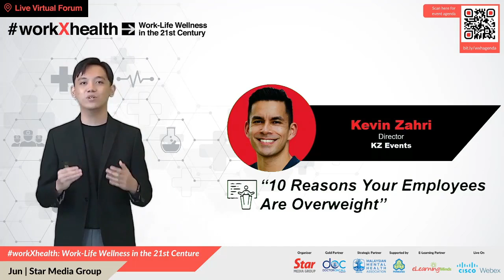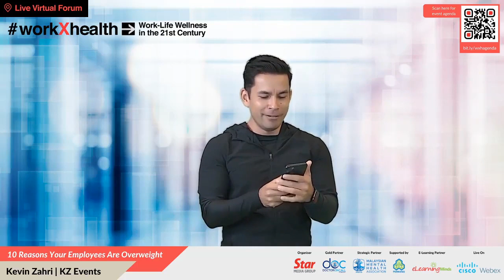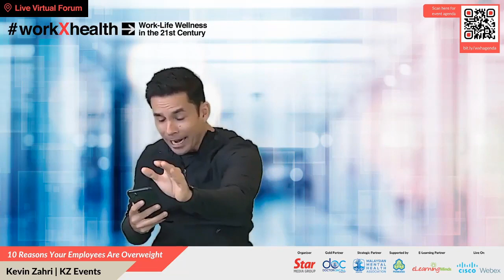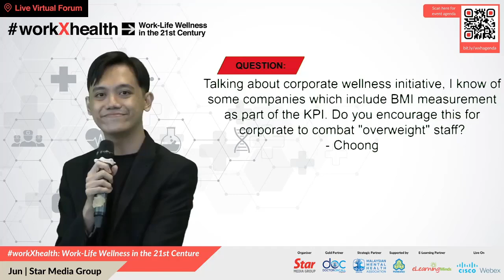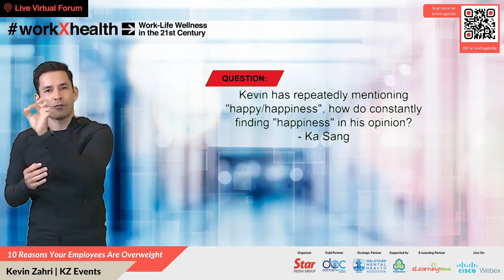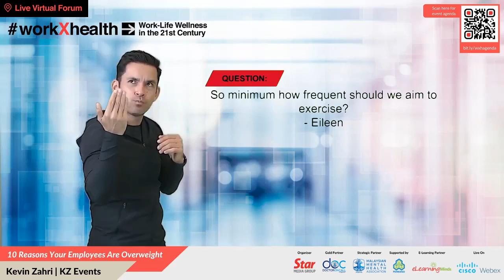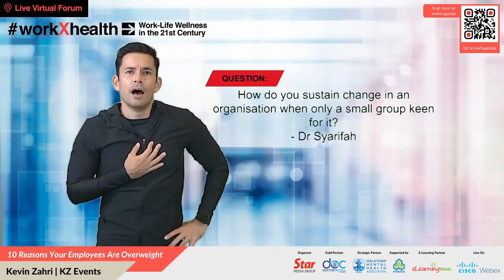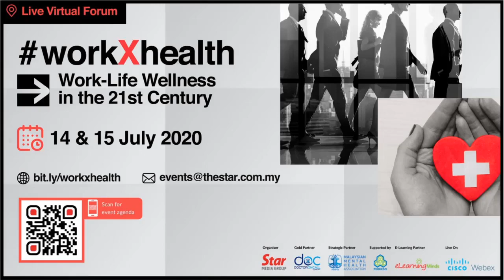10 Reasons Your Employees Are Overweight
By Kevin Zahri, Director, KZ Events

Malaysia is one of the most obese countries in Asia. This session focuses on helping employers understand the underlying reasons, how it impacts productivity and approaches corporations can take to address the issue.